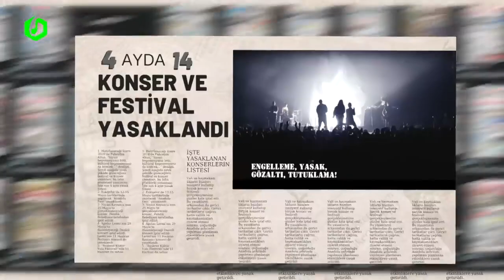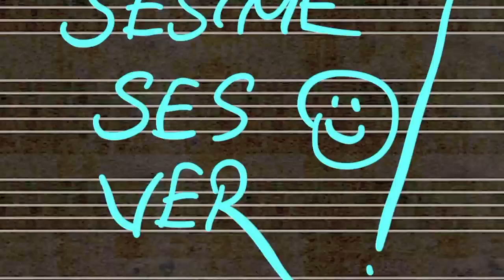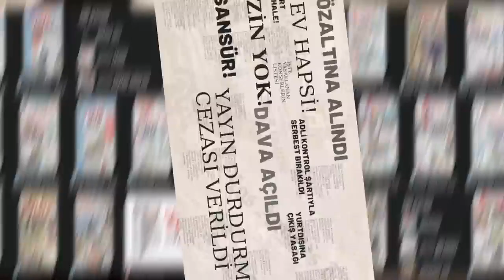Baskı ve yasaklara karşı 70 müzisyen 10 dilde buluştu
Müzik Susturulamaz Kolektifi'nden 70 müzisyen, baskılara ve yasaklara karşı 10 dilde ve farklı müzikal tarzda "Âşıkların Sözü Kalır" isimli şarkıyı söyledi.

Sözleri Baba Zula grubundan Murat Ertel'e, bestesi de yine Murat Ertel ve aynı gruptan Levent Akman'a ait olan şarkı, farklı müzikal tarzlardan müzisyenleri bir araya getirdi.

Aralarında Yasemin Göksu, Hayko Cepkin, Doğan Duru, Feryal Öney, Burhan Şeşen, Cahit Berkay, Ayşenur Kolivar, Ceylan Ertem ve Metin Kahraman gibi çok sayıda ismin bulunduğu sanatçılar 10 dilde, farklı müzikal tarzlar ile şarkıyı yorumladı.

Rock, caz, rap gibi farklı tarzlar arasında geçişlerle öne çıkan şarkı; Türkçe, Kurmancî, Zazakî, Lazca, Arapça, Farsça, Ermenice, Çerkesçe, Ladino, Karadeniz Rumcası gibi farklı dilleri bir araya getirdi.